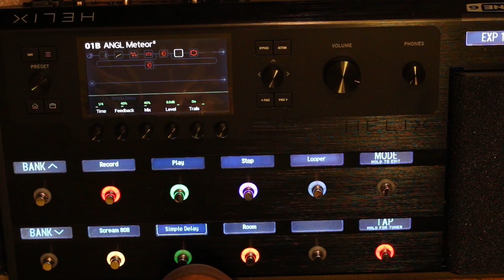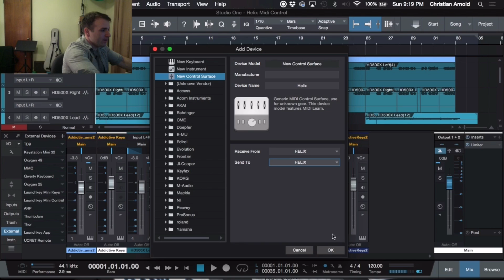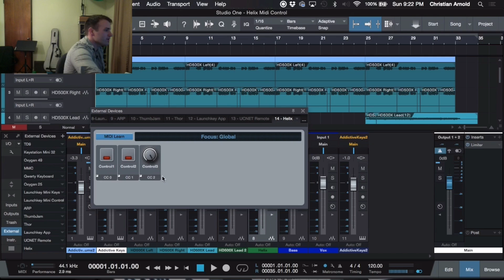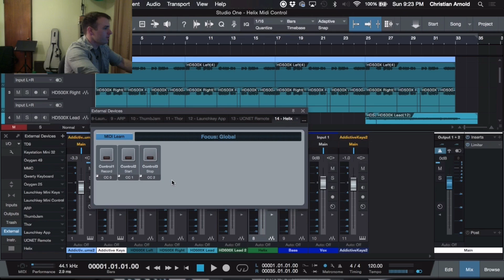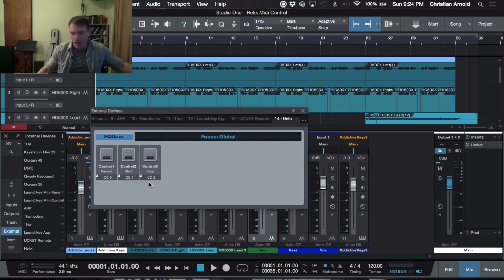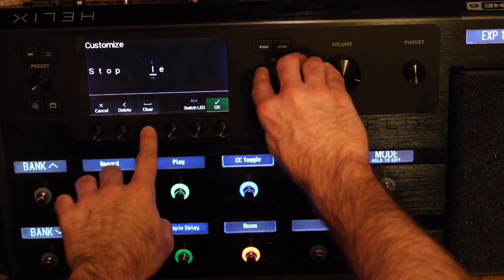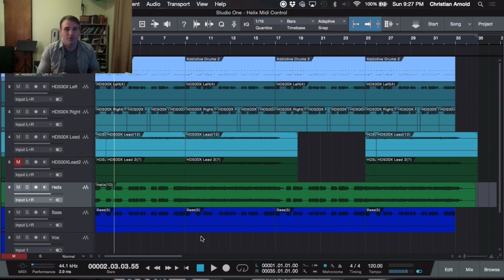Line 6 Helix 101: Controlling Your Recording Software with the Helix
Check out this video where I show how to use the line 6 Helix as a control surface for your computer recording program.